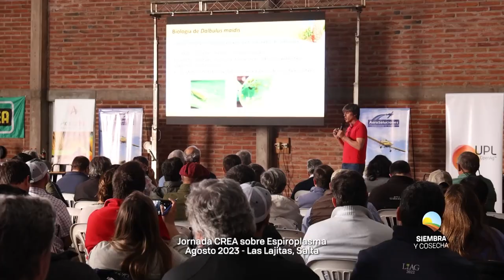SIEMBRA Y COSECHA 29-12-23